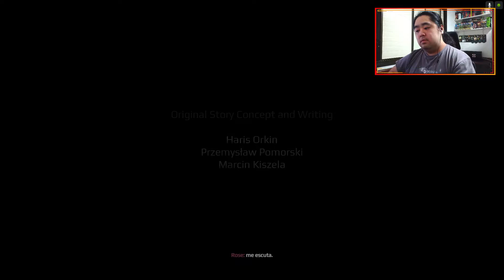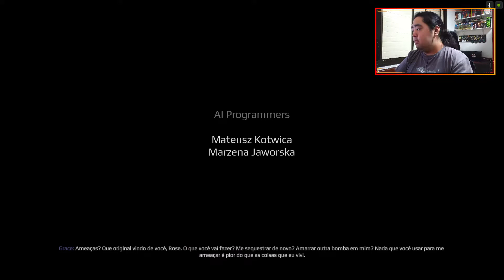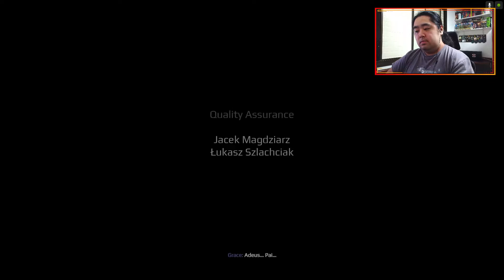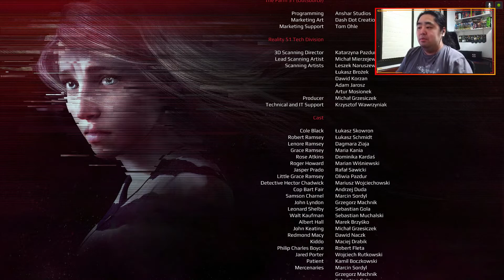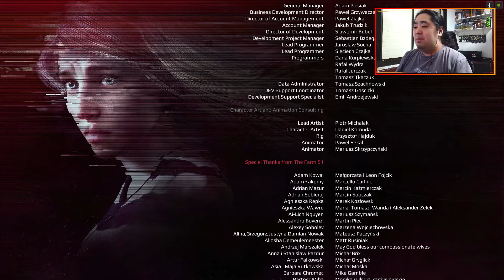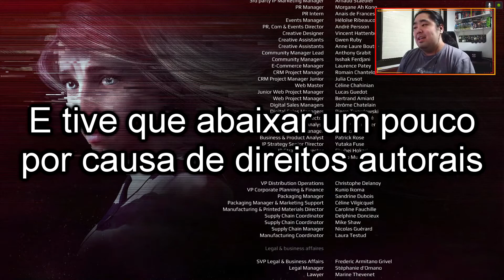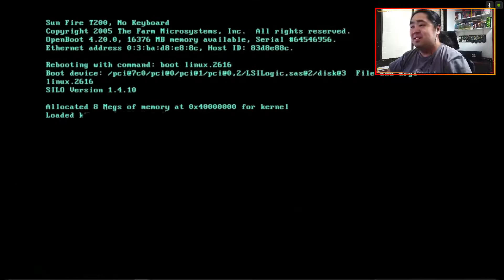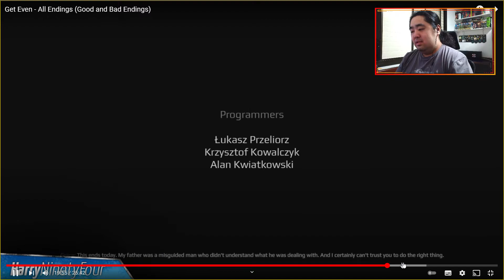#10 Get Even - Verdades Reveladas